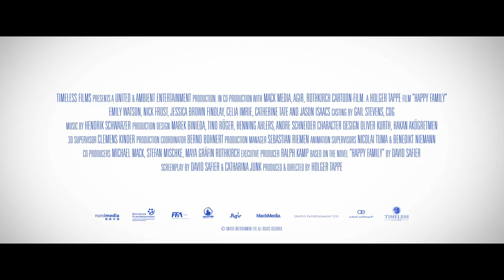Monster Family trailer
Based on David Safier's best-selling novel, MONSTER FAMILY follows the very much unhappy Wishbone clan, Frank, Emma and their kids Max and Fay – under pressure and constantly at each other’s throats.

When they are cursed by an evil witch and transformed into their own monstrous party costumes, they must pull together to battle real-life beasts; reverse the curse; and prove that even a vampire, a mummy, a werewolf, and Frankenstein’s monster can eventually form one big happy family.

When the Wishbones snap, only love can stitch them back together... Watch a monster family become human again, in cinemas from 2nd March.

The voice cast includes Emily Watson, Jason Isaacs, Nick Frost, Jessica Brown Findlay, Celia Imrie and Catherine Tate.